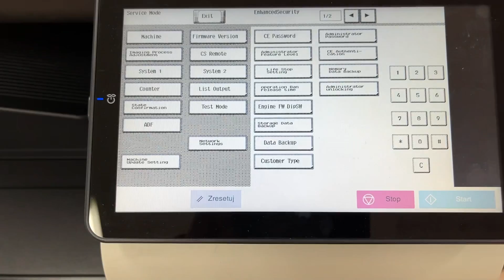Password Reset Konica minolta c250i how to unlock administration password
Konica Minolta Bizhub c250i c300i c360i New password for Printer and Photocopier - reset memory.

Repair of copiers and printers. Training program. You're looking for a job? Do you want to repair printers, copiers and earn good money? See all parts of our training program.
Purchase of the necessary tools to start working in the photocopying service. What tools and fluids do I need to get started.

- Nylon gloves YATO YT-7473, YT-7470, YT-74699
I remove any dirt with very efficient and handy brushes 🧹🧹🧹 that do not lose bristles during work: YATO YT-54551, YT-54550

💥💣If you have an idea for a new video, feel free to write in the comments below. 💣💥